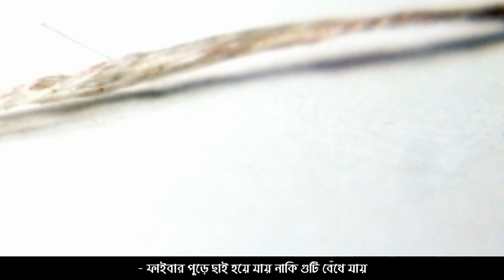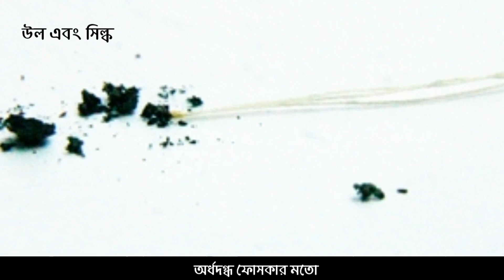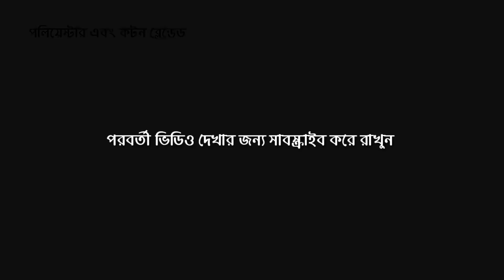Fibre Test by burning Bangla | Fabric Test | Learn Textile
Fibre identification/test by burning | Learn Textile

আগুনের শিখার সাহায্যে খুব সহজেই মাত্র ১০ সেকেন্ডে ফেব্রিক বা ফাইবারটি কি ধরনের অর্থাৎ সেলুলোজিক নাকি প্রোটিন নাকি রিজেনাটেড ফাইবার? এ সম্পর্কে জানতে পারবেন।

You can identify the fibre/fabric in a 10 seconds by fire burning that what types of fibre.
you can find also is that fibre cellulosic, non-cellulosic, or regenerated fibre?

Like also please 🙏